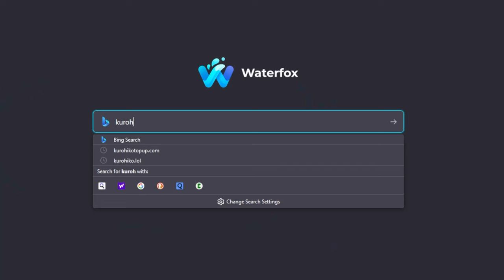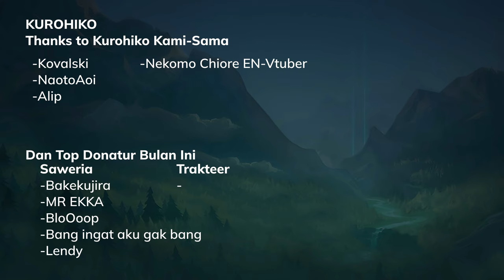Hero Baru Ini Exclusive Rilis di HOK Global, Bisa Nembus Dinding, Luara Boitata - Honor of Kings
Honor of Kings Test server baru saja kedatangan Hero Baru yang katanya Exclusive rilis untuk Global Server, Tapi bisa aja cuman debut pertama di Global.

Pemula HOK?